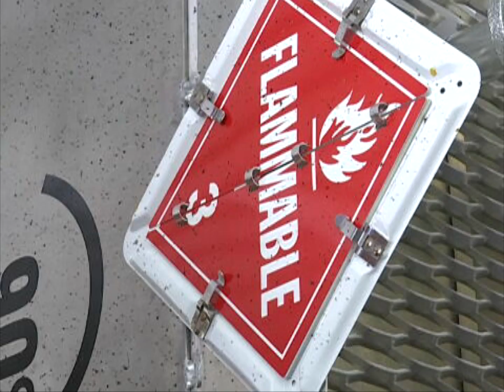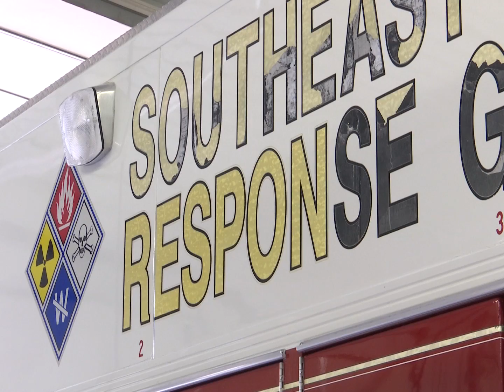Ottumwa firefighter hones Haz-Mat skills